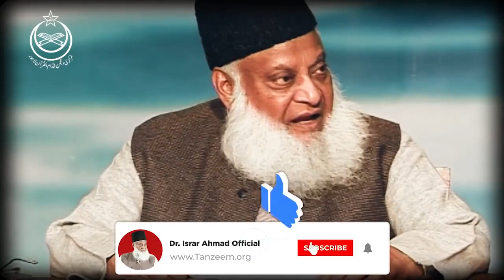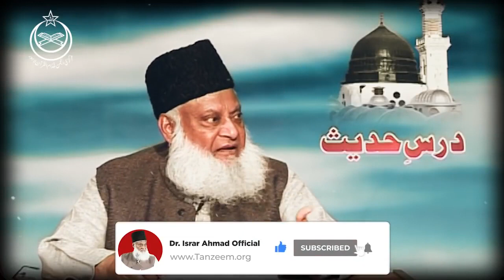Ihsan Kya Hai | Dr Israr Ahmed Beautiful Short Clip